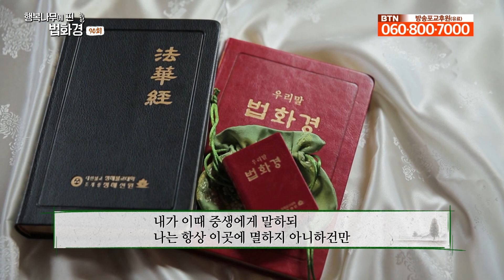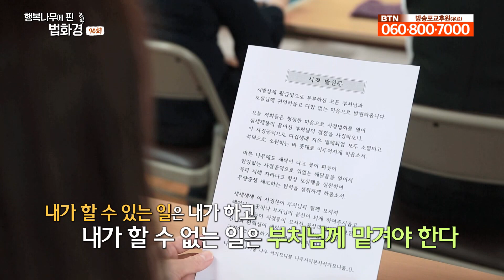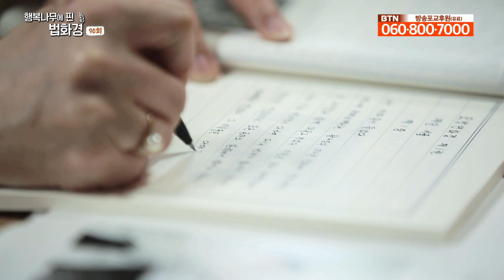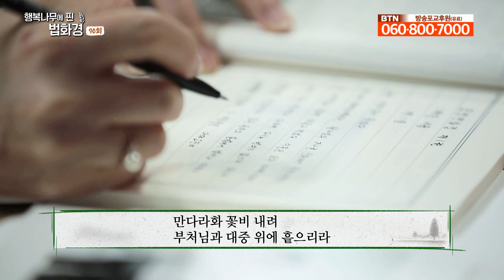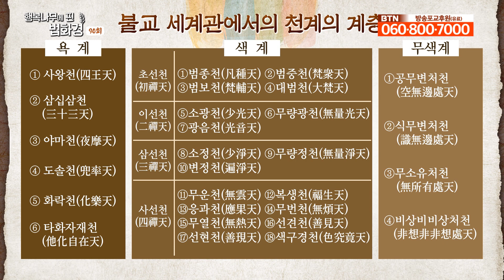부처님께서는 어디든지 존재하신다? _ 호연스님 [행복나무에 핀 법화경 90회]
영취산이란 부처님께서 설법을 하고 계시는 장소로서
우리가 정법을 듣는 곳은 어디든지 영취산입니다.
따라서 이 영상을 시청하시는 그 곳도 영취산이라고 할 수 있습니다.
따라서 부처님께서는 멸도와 불멸을 나타내십니다.
즉 비생현생, 비멸현멸 이십니다.